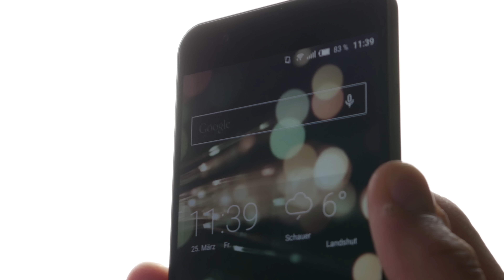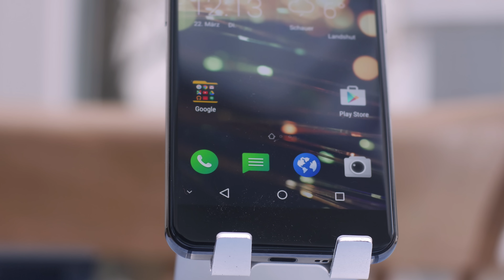Gigaset ME pro im TEST! - Ein Smartphone aus DEUTSCHLAND?! | DominikSax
Das Gigaset ME pro ist das aktuelle Flaggschiff der deutschen Firma Gigaset.
Nachdem ich bereits das Gigaset ME für euch testen durfte habe ich jetzt das Gigaset ME pro eine Zeit lang als Haupttelefon genutzt und welche Erfahrungen ich in meiner Testphase sammeln konnte und ob ich das Gerät weiterempfehlen kann...das möchte ich in diesem VIdeo klären!
Kein Verlust für dich, aber du unterstützt mich dadurch :D

Links können Partnerlinks sein! Ihr zahlt dadurch nicht mehr als sonst, aber unterstützt mich und meinen Kanal mit jedem Kauf.
DANKE :D